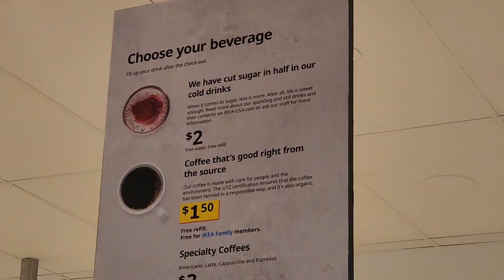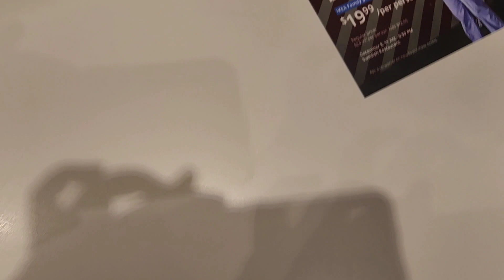🧆🥗🍰Trying new food at Ikea!!